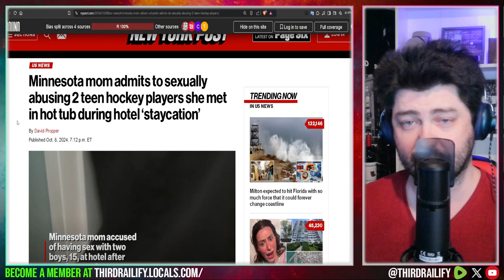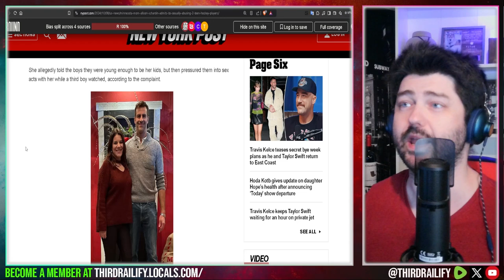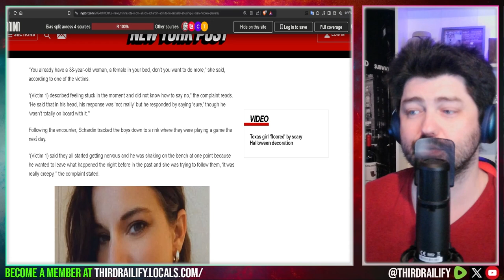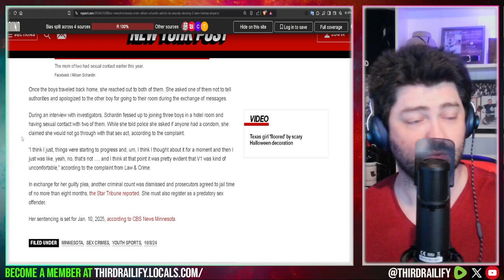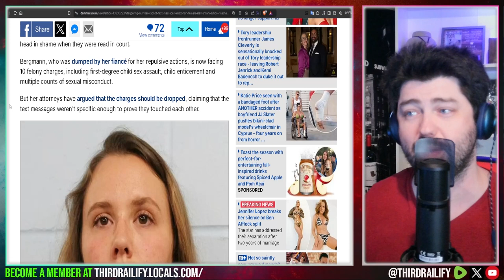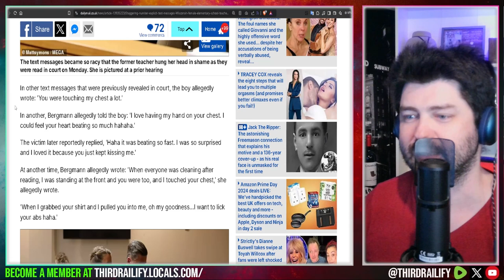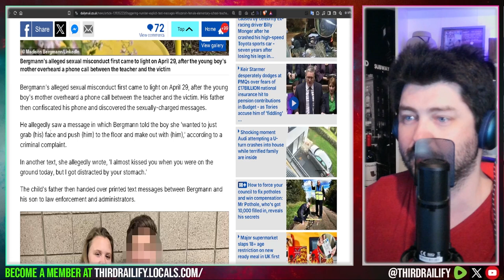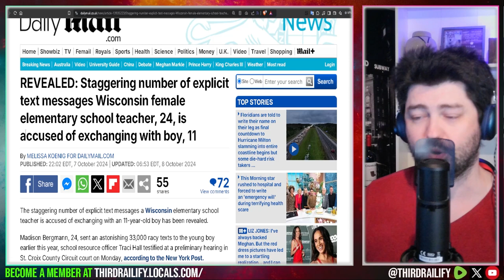Minnesota mom admits to sexually abusing 2 teen boys she met in hot tub during hotel ‘staycation’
UPDATE ON ALLISON SCHARDIN:
A Minnesota mother of two admitted to sexually abusing a pair of 15-year-old hockey players whom she met in a hotel hot tub during a “staycation” with her husband and children. Allison Schardin, 39, pleaded guilty on Friday to third-degree criminal sexual conduct after she pleaded not guilty to the disturbing allegations in May

THEN AN UPDATE ON MADISON BERGMANN:
The staggering number of explicit text messages a Wisconsin elementary school teacher is accused of exchanging with an 11-year-old boy has been revealed. Madison Bergmann, 24, sent an astonishing 33,000 racy texts to the young boy earlier this year, school resource officer Traci Hall testified at a preliminary hearing in St. Croix County Circuit court on Monday